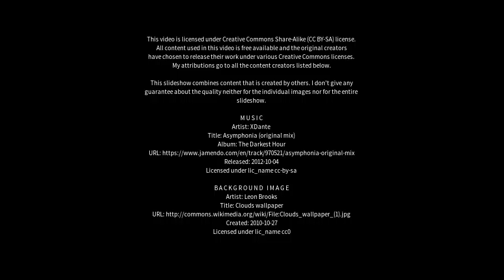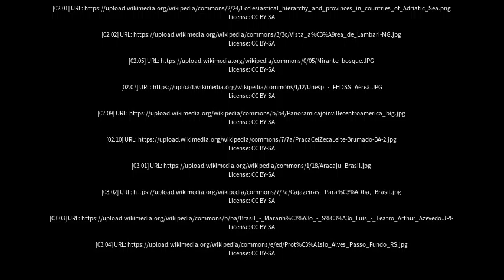Best places to visit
Best places to visit - São Luís de Montes Belos (Brazil) Best places to visit - Slideshows from all over the world - City trips, nature pictures, etc.